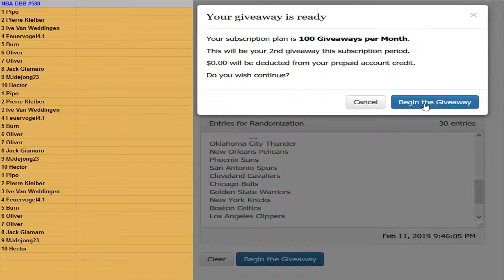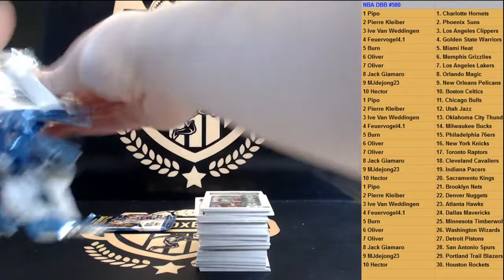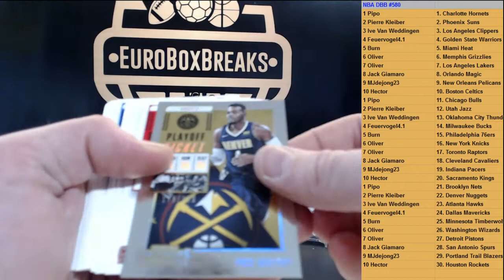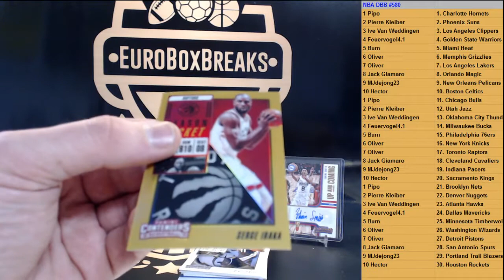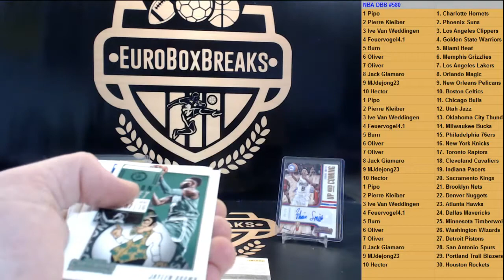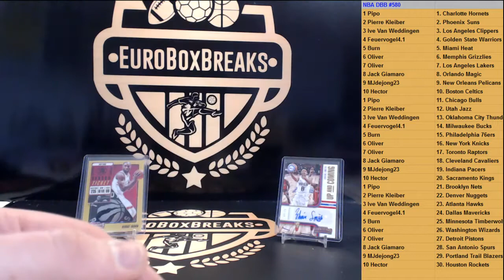NBA DBB#580 - 2018-19 Contenders Basketball 1 Box Break